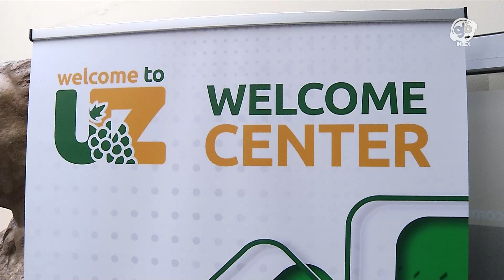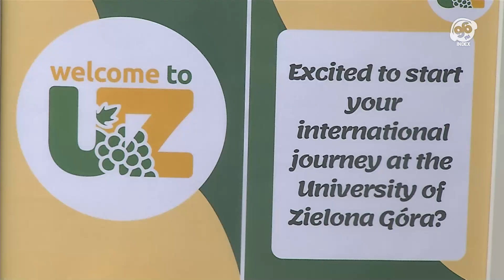Welcome Center oficjalnie otwarte!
🌐 Chcesz być na fali? Odwiedź naszą stronę

📍 Wpadnij do nas osobiście: al. Niepodległości 13, 65-001 Zielona Góra

👉 Nie przegap najważniejszych rozmów na 96 FM - zobacz "ROZMOWA NA 96 FM" na
👉 A może chcesz podbić miasto? Reklamuj się u nas

Dzięki za hype i bądźcie z nami na fali! 🚀📺👀